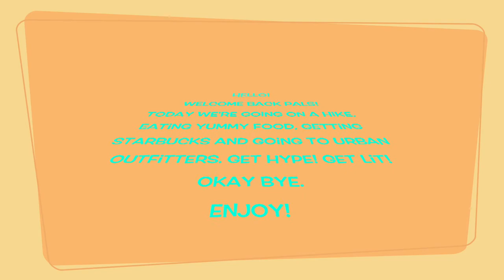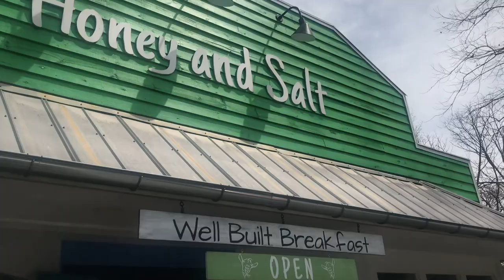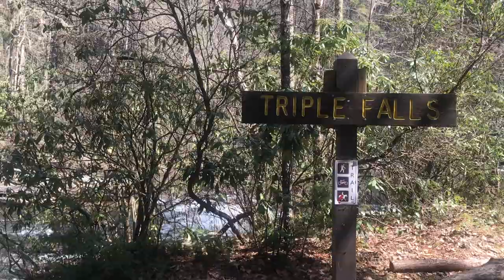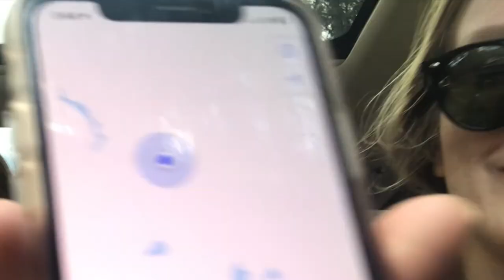VLOG 2: THE HIKE TOOK US WHERE?!?!!!!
Brandi and I go hiking and end up in some WEiRD places!